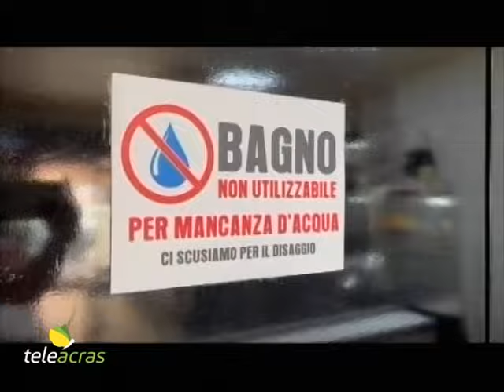Ruoppolo Teleacras - Crisi idrica Agrigento: tampone entro 40 giorni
Entro 40 giorni, se i lavori già finanziati iniziano subito, 116 litri di acqua al secondo in più per Agrigento: ecco quanto di concreto emerso dalla ‘cabina di regia’ a Palermo. Il servizio di Angelo Ruoppolo.

A fronte dell’aggravarsi della crisi idrica ad Agrigento e provincia è stata convocata una riunione urgente della ‘cabina di regia’ per l’emergenza a Palermo a Palazzo d’Orleans. Ed è stata istituita una ‘cabina di regia’ locale, ovvero un ‘tavolo’ permanente riservato alle impellenze agrigentine. Poi tutto come prima, ossia: sfruttamento a breve termine di alcuni pozzi capaci di apportare entro 40 giorni 116 litri in più di acqua al secondo, di cui già i primi 60 entro 20 giorni, a decorrere dal giorno in cui inizieranno i lavori. E poi, a medio se non lungo termine la riattivazione del dissalatore di Porto Empedocle per il quale dovrebbe essere stanziato il primo milione di euro nelle variazioni di bilancio attualmente all’esame dell’Assemblea Regionale. Nel frattempo si tenta di trattenere con affanno i turisti ad Agrigento o prossimi a visitare Agrigento o che, dopo avere prenotato, meditano la cancellazione a causa dei rubinetti delle strutture ricettive a secco. Anche il Tg 5 Mediaset ieri sera ha rilevato tutto ciò, stropicciando in ambito nazionale il ‘biglietto da visita’ della città tra pochi mesi Capitale italiana della Cultura. Il presidente della Regione, Renato Schifani, conferma e argomenta: “Ho voluto costituire immediatamente un tavolo di emergenza sulla crisi idrica di Agrigento per fornire risposte celeri alla città, soprattutto in vista della stagione turistica appena iniziata. L'obiettivo è scongiurare il peggioramento della situazione ed evitare anche gli effetti negativi di allarmismi che possono essere amplificati creando gravissimi danni all'economia e all'immagine della città dei Templi e dell'intera Sicilia. Il mio governo seguirà quotidianamente il lavoro di questo tavolo, fornendo supporto e tutto quello che sarà necessario, ma ognuno deve assumersi le proprie responsabilità e lavorare alacremente già da subito per risolvere il problema nell'immediato e, poi, per soluzioni strutturali di medio e lungo termine” – conclude Schifani. La copertura finanziaria degli interventi tampone da iniziare subito è garantita dai 6 milioni di euro destinati ad Agrigento tra i 20 stanziati dal governo nazionale all’atto del riconoscimento della crisi idrica in Sicilia quale emergenza nazionale. E al ‘tavolo’ permanente sono prospettabili anche ulteriori esigenze di soldi per sostenere ulteriori interventi. E la Regione – è stato assicurato durante la conversazione a Palazzo d’Orleans – provvederà tempestivamente. Inoltre, il capo della Protezione civile, Salvatore Cocina,  ha  promesso il finanziamento per l’acquisto di due autobotti e di altri mezzi più adeguati (leggi motoape) per raggiungere viuzze e vicoli del centro storico arabo a ridosso della cattedrale normanna che si erge sulla città fondata dai greci. E l’assessore regionale ai Servizi di pubblica utilità, Roberto Di Mauro, getta acqua sul fuoco e spiega: “I lavori tampone, come per i nuovi pozzi,  possono partire immediatamente per dare sollievo ad Agrigento e alla sua fascia costiera. Grazie all'ordinanza della Protezione civile con la quale sono stati stanziati 6 milioni di euro, l'Aica, che è l'ente attuatore,  potrà procedere da subito. Nel giro di 40 giorni avremo circa 116 litri di acqua al secondo in più, e i primi 60 litri potranno arrivare già nel giro di 20 giorni con due interventi di immediata esecuzione su un nuovo pozzo e su due già esistenti”.  La seduta della ‘cabina di regia’  si è conclusa in campagna: il Consorzio di bonifica della Sicilia occidentale è a lavoro con le organizzazioni agricole per concordare la ripartizione delle risorse idriche disponibili. E il settore zootecnico sarà innaffiato dalle autobotti.